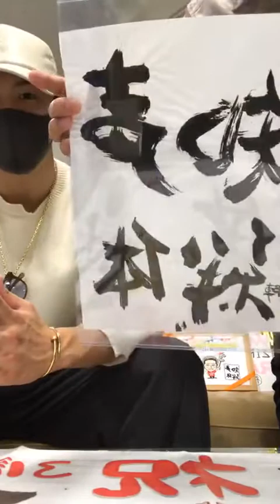20.10.09 RIKU 陣 IG LIVE